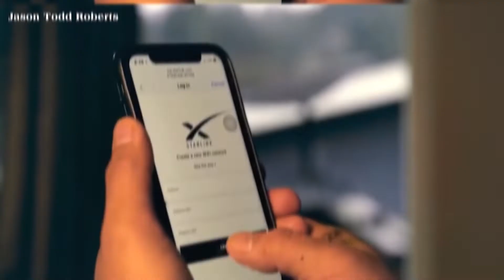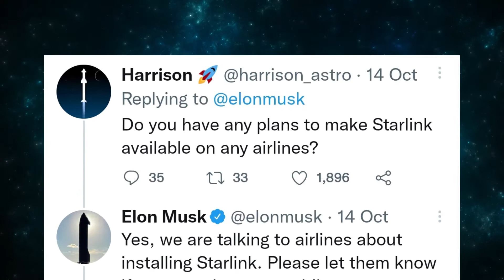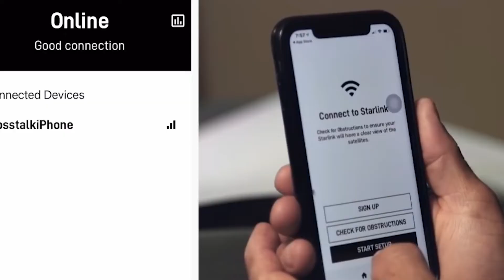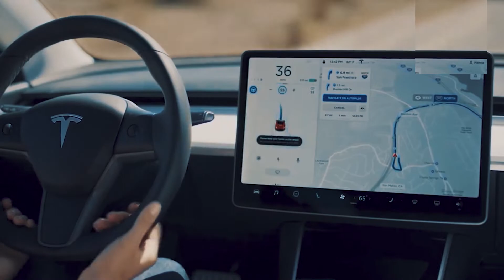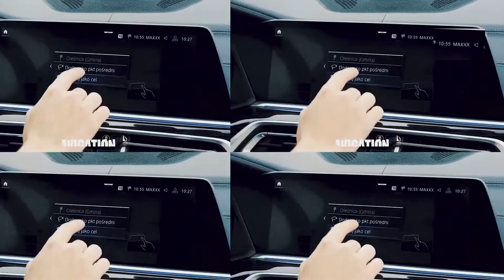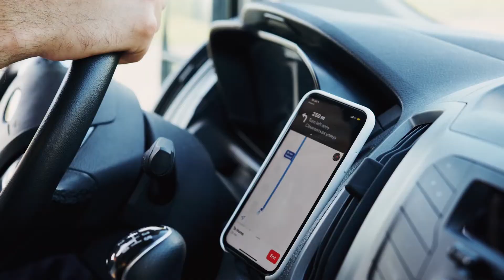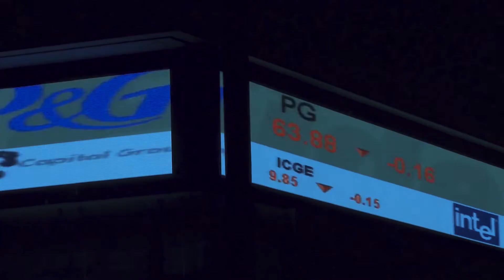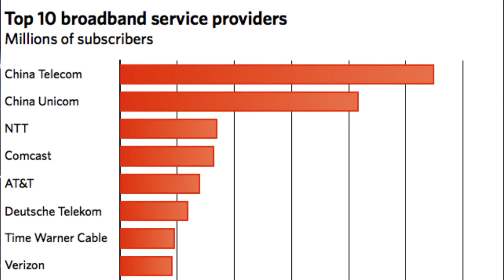SpaceX's Starlink - How It Can Go way Beyond Satellite internet [UPDATE]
SpaceX Starlink will probably be the number one internet provider in the world. However, this amazing project of Elon Musk is much more than just Starlink satellite internet. A recent study shows that SpaceX Starlink is able to accurately measure locations, just like GPS. This makes Starlink even more successful in our opinion!

SpaceX Starship 2.0 NEW Design is Unlike Any Others!